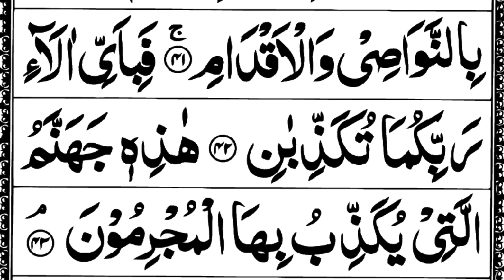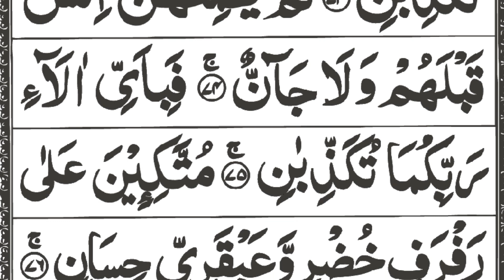surah rahman❤️ | ep - 00377 by qari muzammil |❤️سورہ رحمٰن55 |beautiful recitation ❤️| edited&808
Your video

2:00.65 surah mulk full ❤️|سورة الملك| by qari muzammil |❤️ surah mulk beautiful recitation
5:00.32 surah waqiah ki tilawat 💖| by qari muzammil | quran tilawat beautiful voice